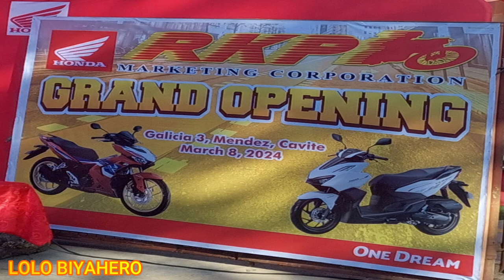HONDA RKP Marketing-Mendez, Cavite Grand Opening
Mountainbiking, Road Race, Parades, Celebrations, Travels, Exploration, Hiking